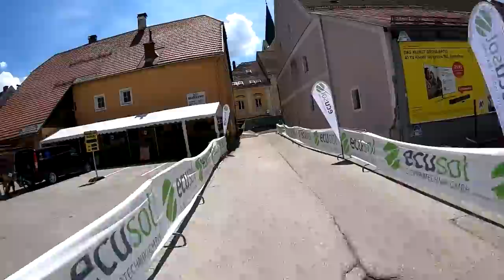Downhill ÖM 2019 im Bikepark Wurbauerkogel ●Gopro_Full RUN 32